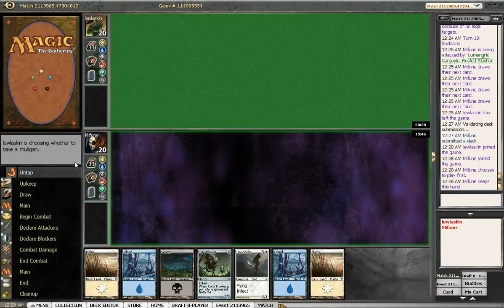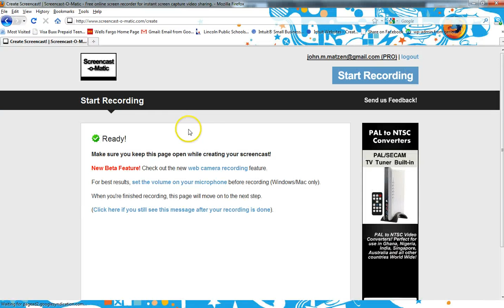Draft Beer 14 Part 2 - Round 2.mp4